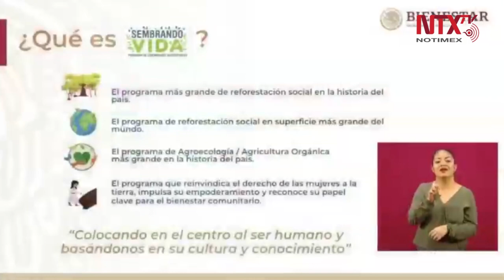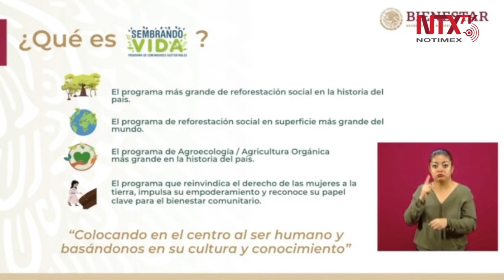Programa Sembrando Vida, de la Secretaría de Bienestar, es el más grande de reforestación social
La titular de la Secretaría de Bienestar, María Luisa Albores, comentó que el Programa Sembrando Vida es el más grande de reforestación social, el cual busca que quienes hagan esa labor sea la gente que tiene la tenencia de la tierra